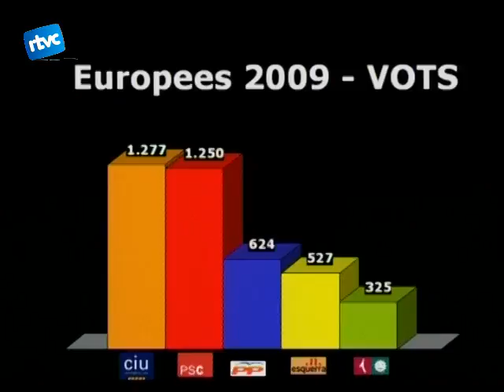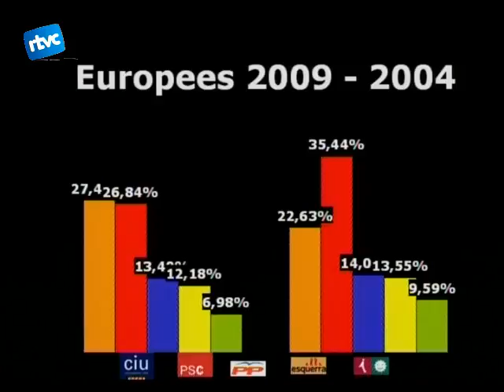01 Europa no interessa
Cardedeu també va notar la davallada de la participació que és va quedar en gairebé el 39%, un percentatge superior al de Catalunya però inferior a la participació d'ara de les eleccions de 2004.
Per només 40 vots de diferència respecte CIU, els socialistes van guanyar les eleccions europees al nostre poble.